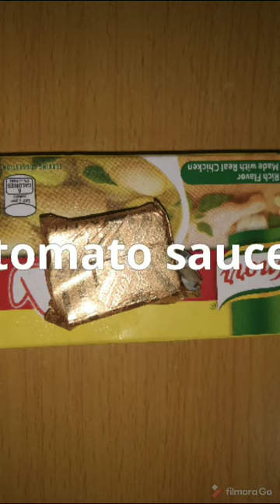How to cook Pork Mechado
Ingredients

pork meat.                      onions
carrots.                             garlic
potatoes.                          pork cubes
green peas(optional).     black pepper
tomato sauce.                   bay leaf
soy sauce
oyster sauce
lemon

Instructions
1)sautee the garlic and onions
2)then add the marinated pork meat
3)add the carrots and potatoes
4then add bay leaf,black pepper and pork cubes
5)add the green peas
6)then let it simmer until the meat is tender and also the carrots and potatoes
7)when it's done transfer it to a serving plate then serve while it's hot
8) yummy
9 Enjoy your delicious dish

marinated pork meat
2tbso soy sauce
1 lemon